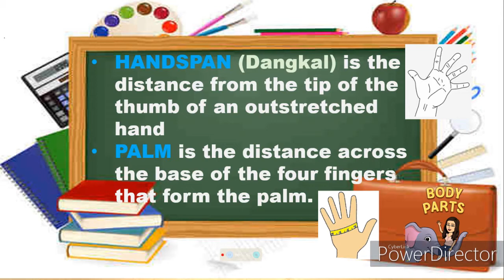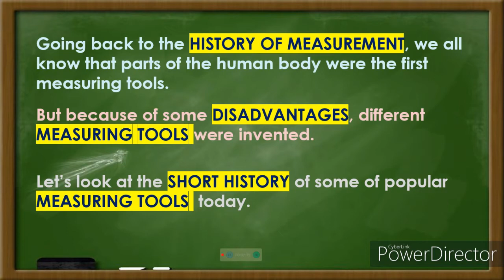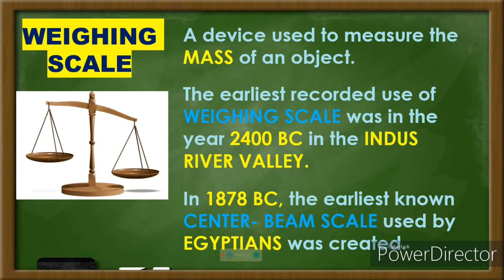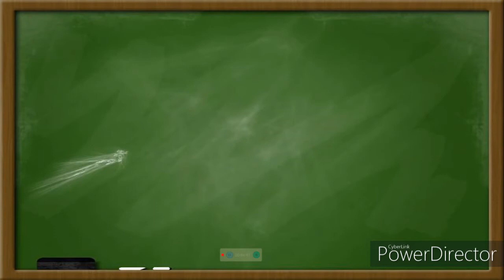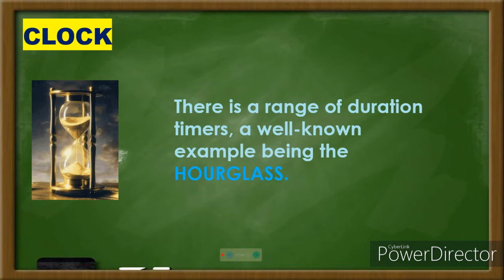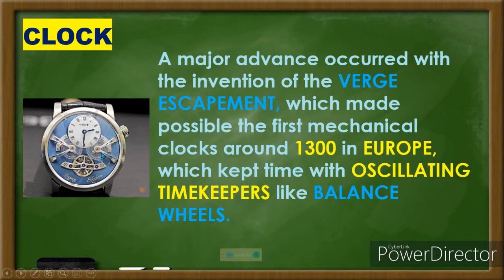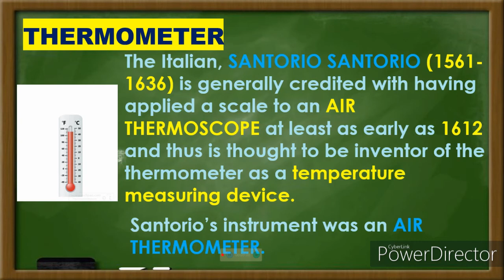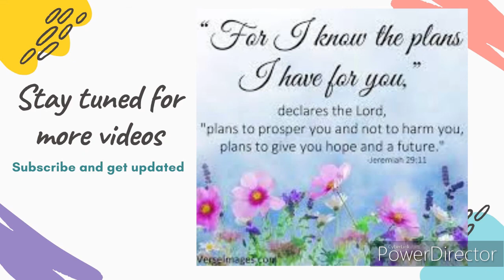Measuring Tools (Body Parts and Measuring Tools)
SA video na ito ay ituturo ko ang iba't ibang measuring tools noon at ngayon at kung anong gamit nila at pinaggalingan o history.

Sana ay makatulong sa inyo.